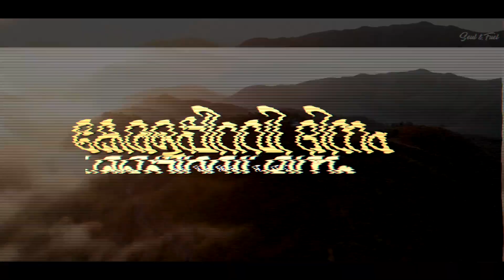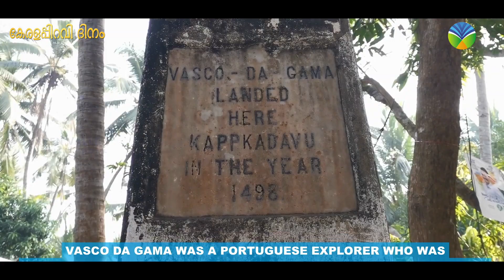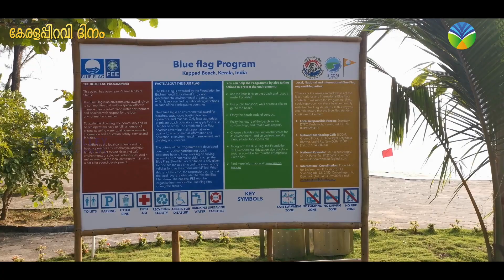November 1 | Kerala Piravi Dhinam | Special Documentary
Nellikkaparamba
Mukkam